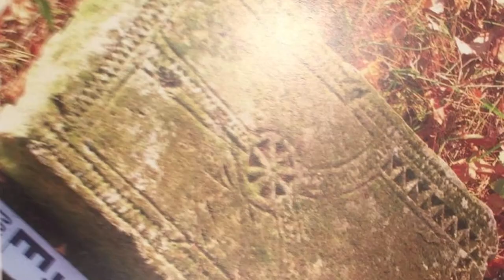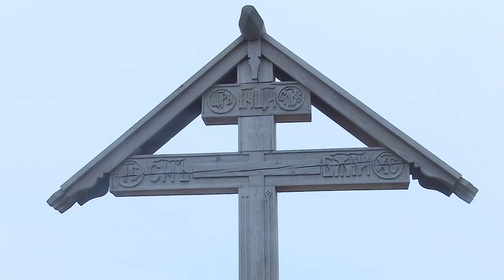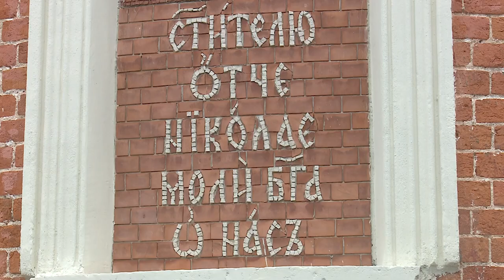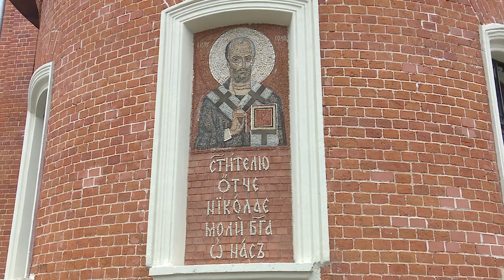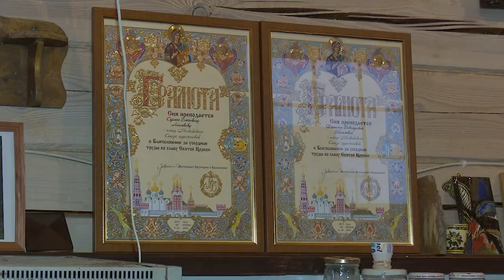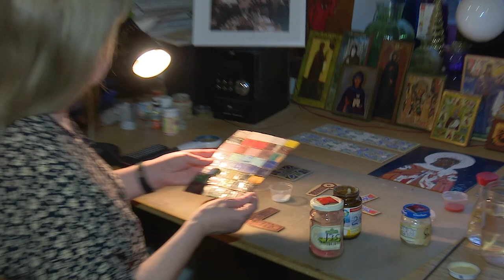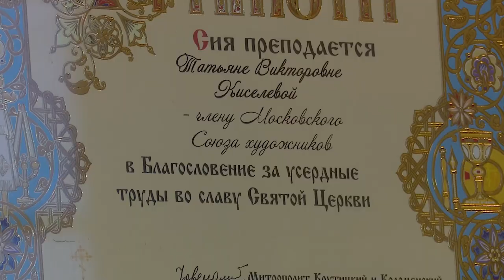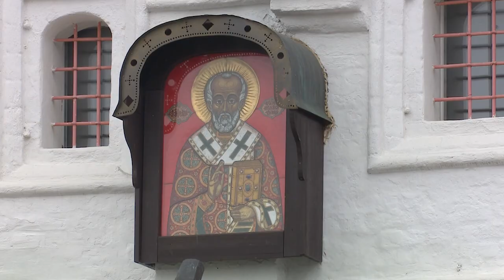Азы Православия: Николай Чудотворец